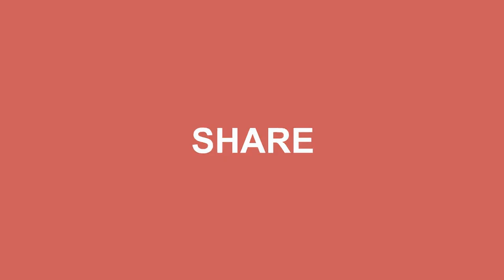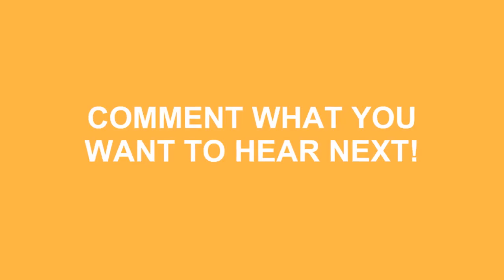How To Say Good Job In Spanish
Do you want to look cool? Great! Learn how to say How To Say Good Job In Spanish correctly with Speak Much How To Pronounce videos.